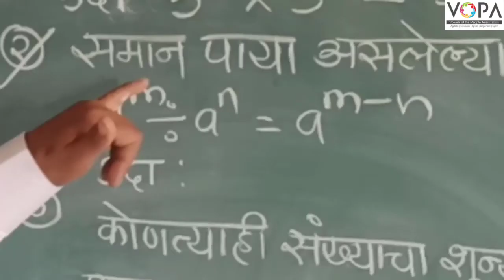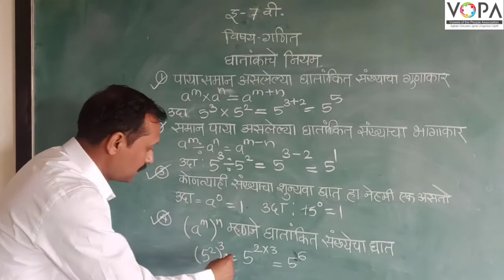7वी | गणित | Chap 6 | घातांक | V - 2 | Vschool